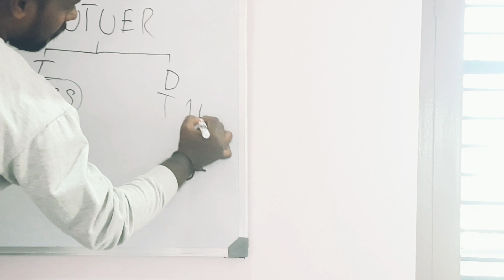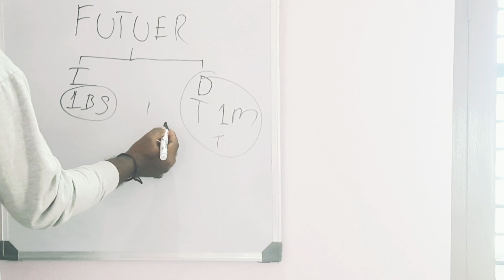BASIC'S OF FUTURES INTRADAY & DELIVRY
Egzod, Maestro Chives & Alaina Cross - No Rival [NCS

Release]

Netrum & Halvorsen - Circle [Arcade Release]

Tetrix Bass & ROY KNOX - When I'm Gone (Feat. Ellen

T & Sugah x NCT - Find A Way (feat. Cammie Robinson)

JJD & Division One - Somebody Like Me (feat. Halvorsen)

Mashup made by Netrum